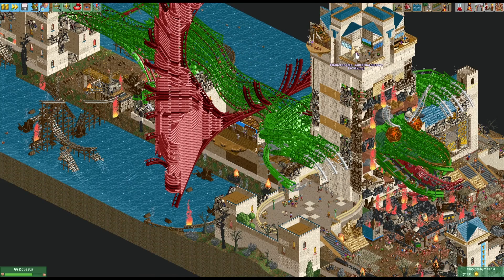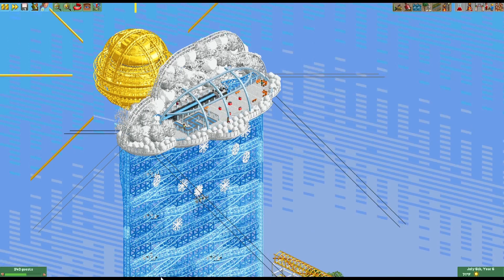DKMP RCC 63 - Ultra-Twister Coaster Contest - Entry Overviews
Live Reviews of DKMP RCC 63 Contest Entries